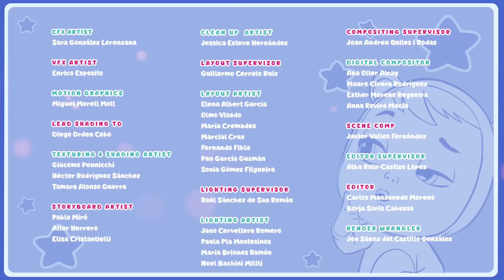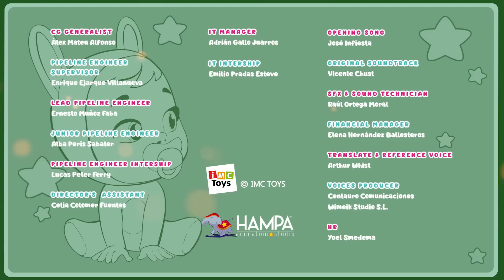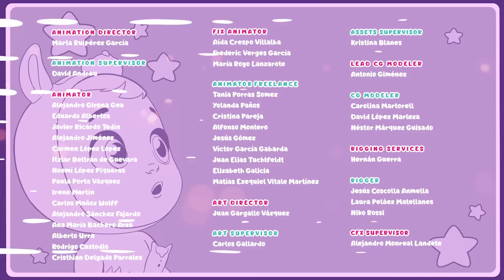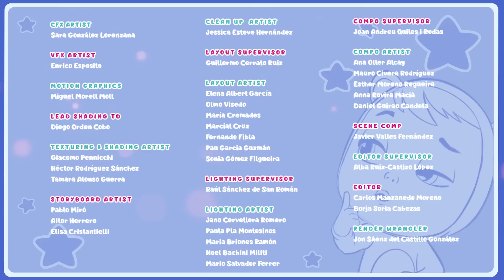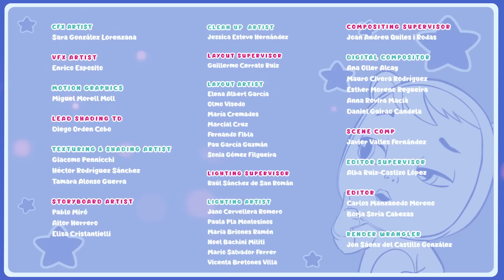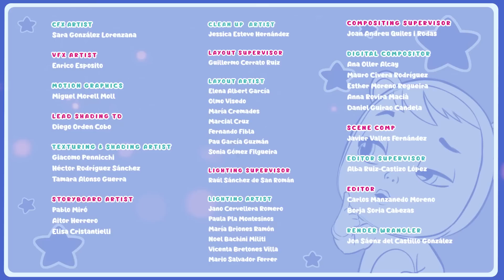NARVIE à L' AVENTURE 🥇💛 CRY BABIES 💧 MAGIC TEARS 💦 DESSIN ANIMÉ en FRANÇAIS